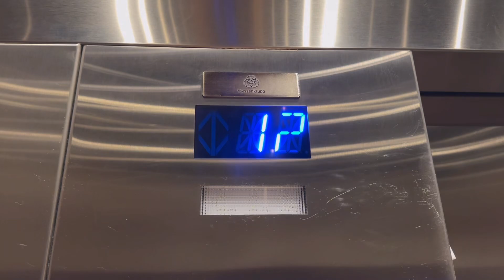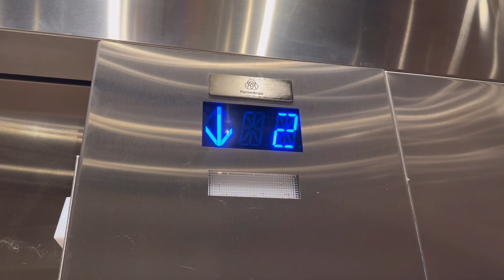2021 ThyssenKrupp Traction Elevator at an Apartment Building in Coquitlam BC